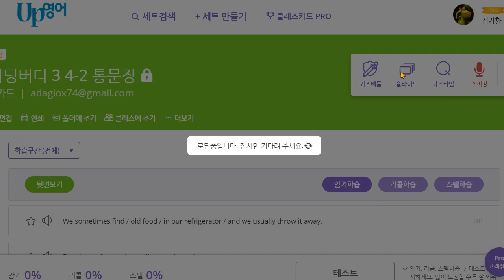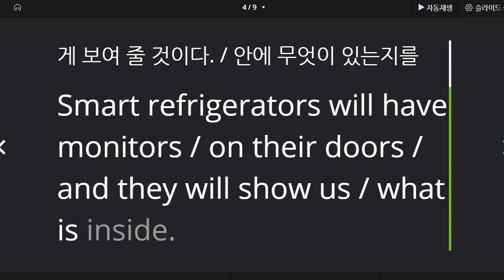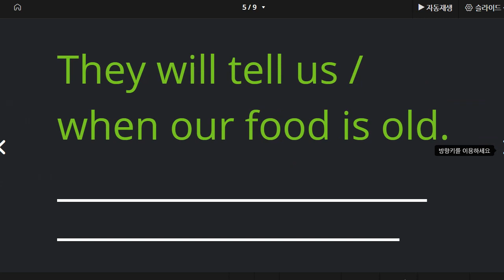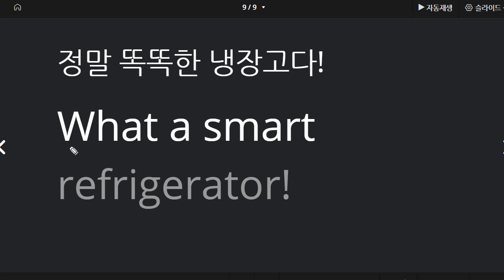김지우 2021 04 27 통문장